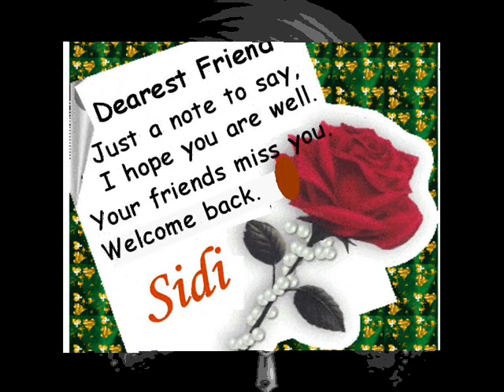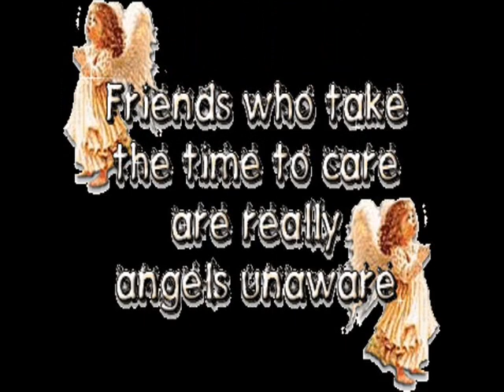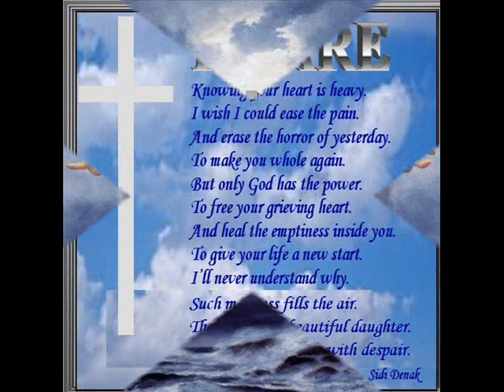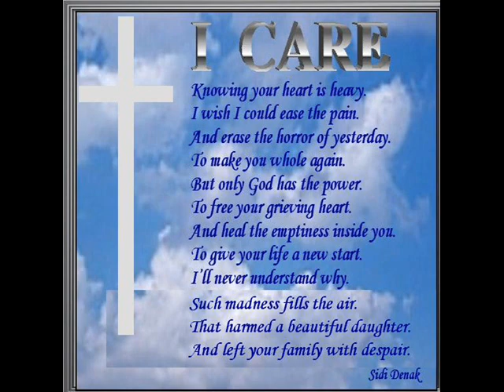THE PRAYER for Shelby_Charice and Gianluca